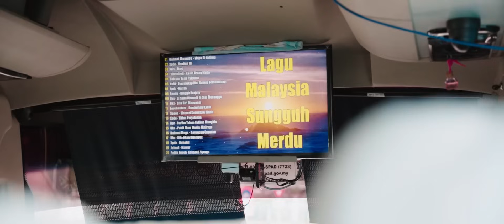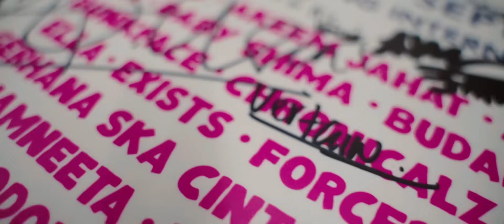FORCEPARKBOIS - HAUSBOOM MUSIC 2023 (Aftermovie) by Gifix Film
hewhew

love t21